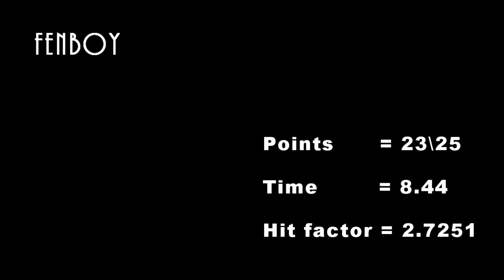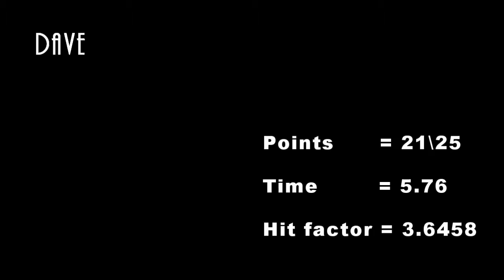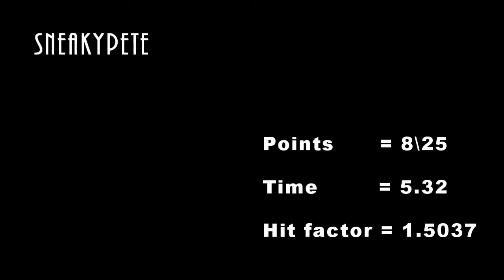Tactical Aipsc Sneakypetes 25 07 2015 Part 8